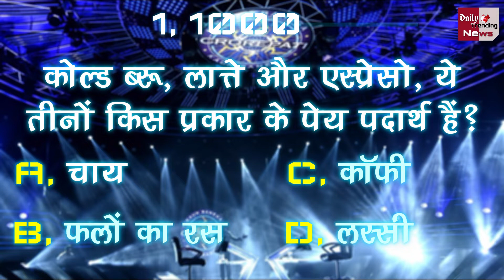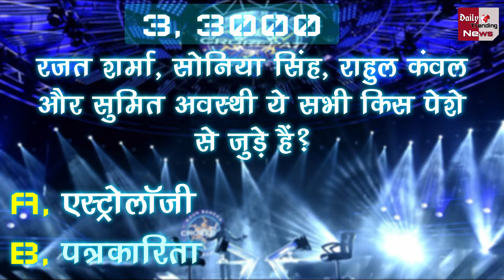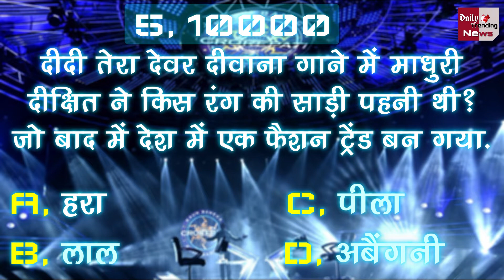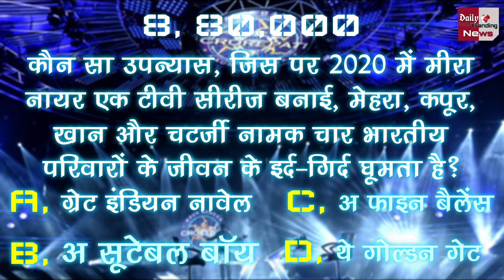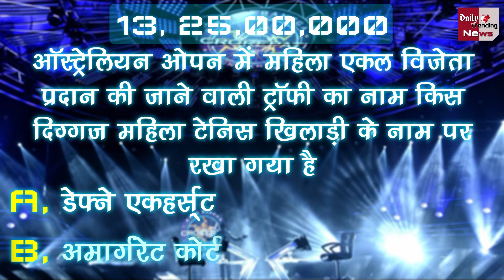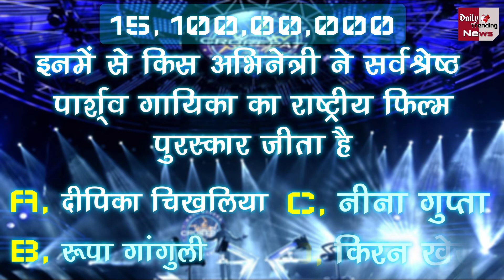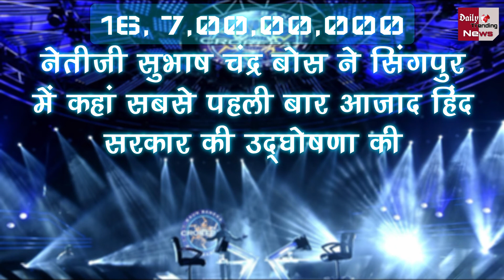KBC: इन 15 सवालों का सामना कर 7 करोड़ तक पहुंचीं नाजिया, जानें सभी के सही जवाब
Nazia Reaches 7 Crores Facing These 15 Questions, Know The Right Answer! | Nazia, A Group Manager By Profession, Became The First Millionaire This Season | Which Questions Did Nazia Reach 7 Crores? Let's Know | Kaun Banega Crorepati

EDITOR ►Shadik